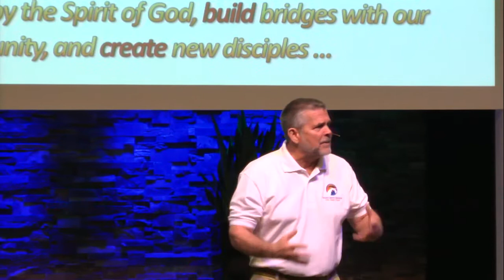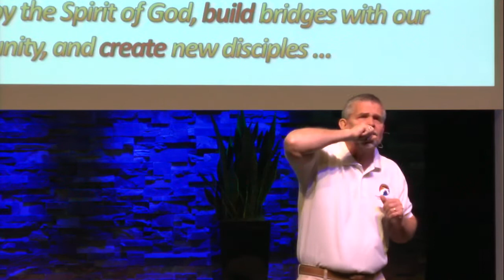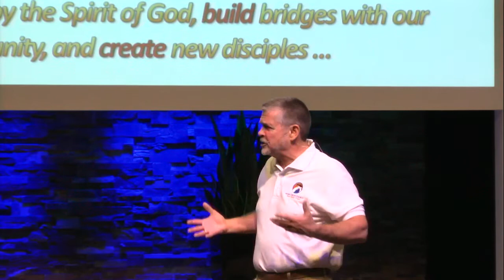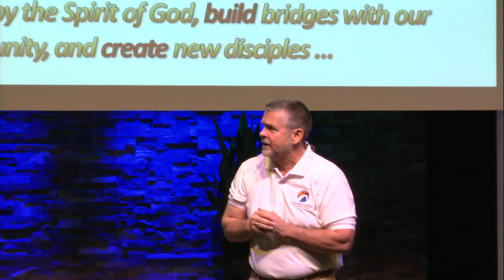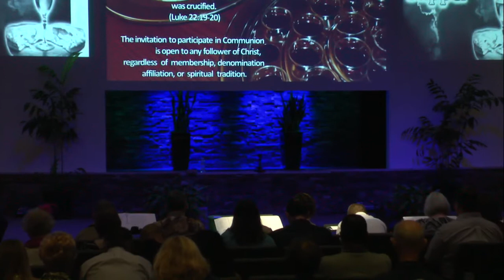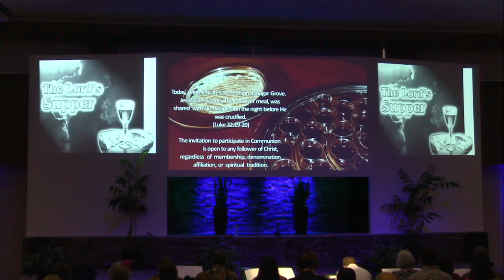Season of Community and Discovery  ;
Mark Howell  ;